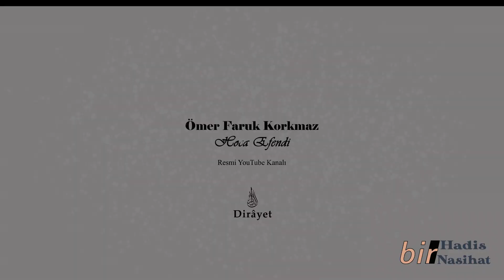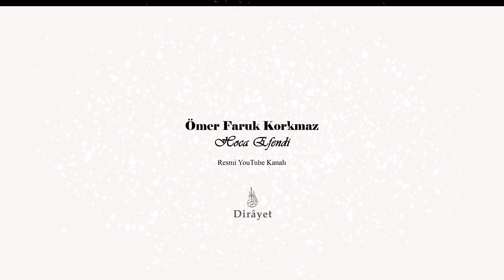BÜYÜK ECİR KAPILARINI UZAKTA ARAMA | ÖMER FARUK KORKMAZ HOCA EFENDİ